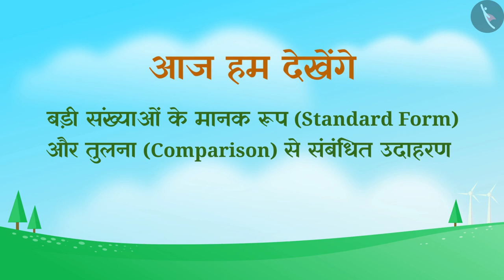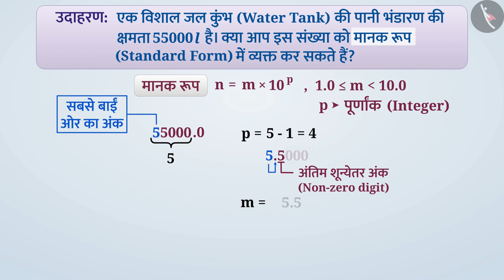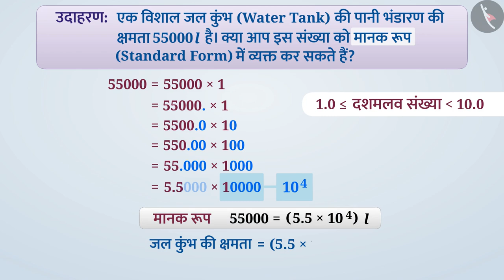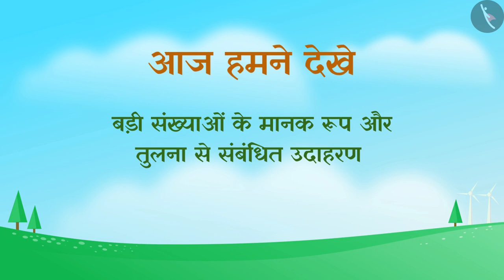बड़ी संख्याओं का मानक रूप|Part 2/3|Large numbers in standard form|Hindi|Class 7